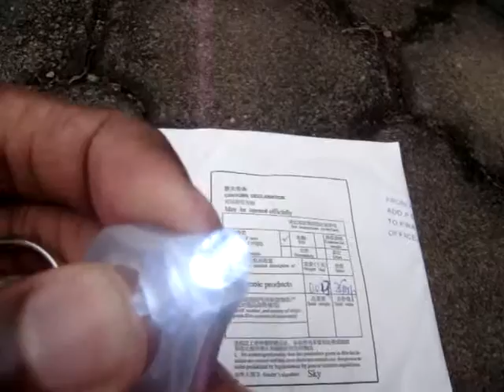TomTop Brand New LED White light Key Ring- White (1080P FULL HD)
Awesome Key Tag !